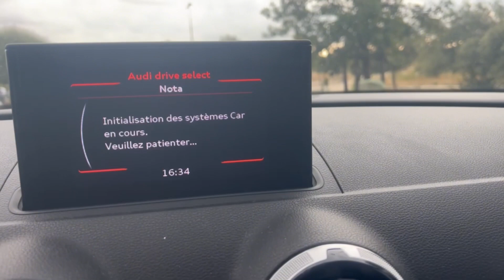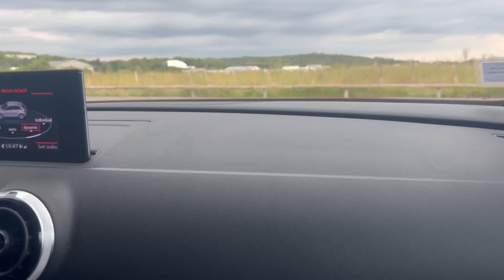500 CV DANS SON AUDI S3 !! 🥵🔥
Bienvenue à tous sur ma chaîne !
- Fou de l’automobile , je souhaite partager avec vous le plus possible cette passion à travers des présentations et essaies de projets d’abonnés ! 🏁

🔔 INFOS

Si vous souhaitez présenter vôtre voiture sur ma chaîne , envoyez moi directement un message sur mon instagram

Un grand merci pour les miniatures à @shotby_max